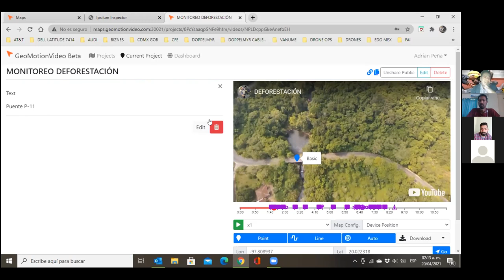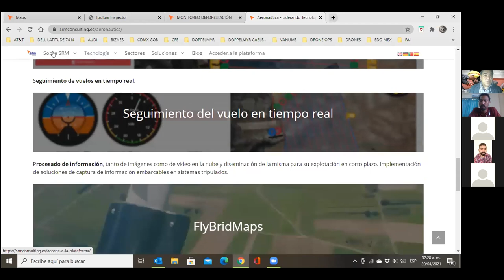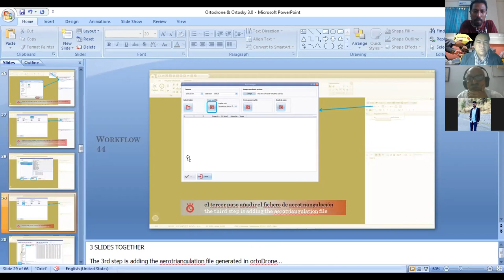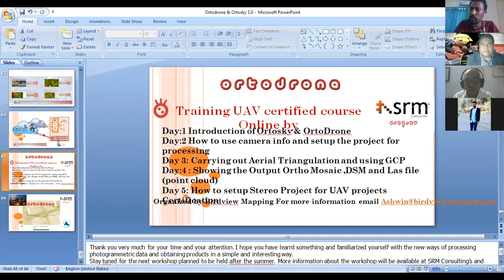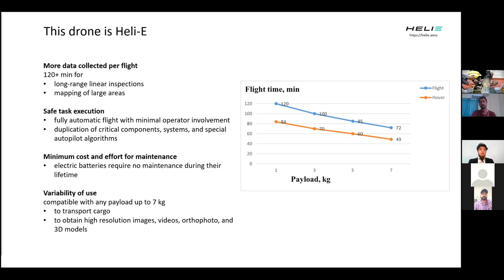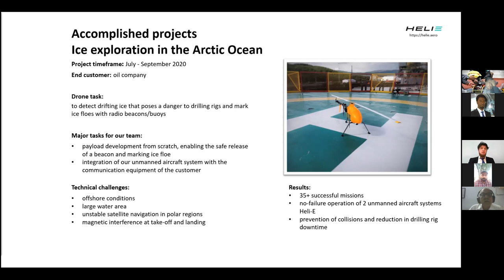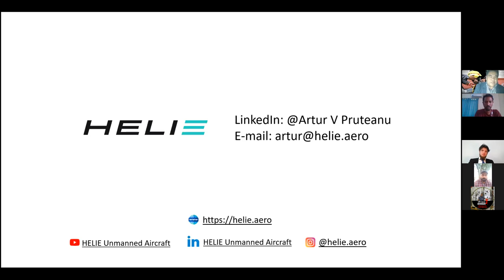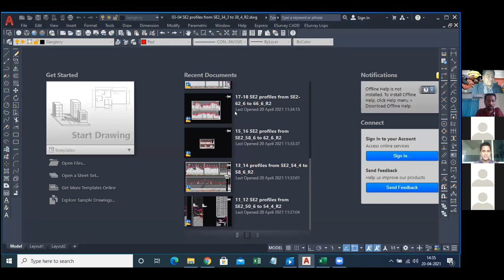Day: 2 of 'DRONE TECH EXPO -Saudi Arabia 2021' April 20th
Power-packed sessions by some of our world-class speakers showcasing the best of technologies in the drone arena.